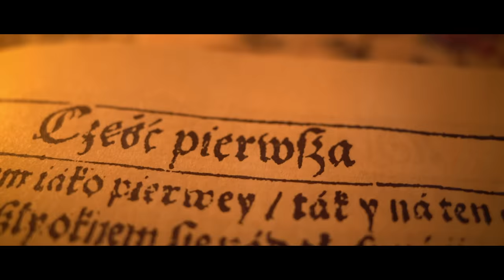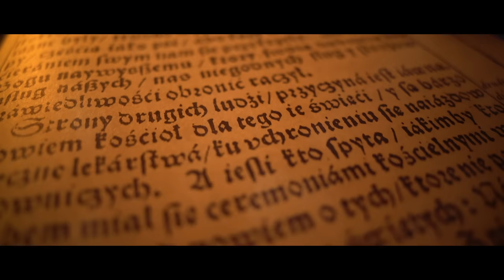Nie Mogłem Odpuścić tej Czarownicy. Oto jak Zostałem Inkwizytorem | CreepyPasta [Proces 1/3]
XVII-wieczna Polska. Pleban miejscowej parafii, umęczony wyrzutami sumienia, postanawia przyznać się do czynów, jakich dopuścił się wobec młodej kobiety.

Niniejsze opowiadanie jest pierwszą częścią dłuższego opowiadania, którego kontynuacje będzie można odsłuchać już za tydzień.

Dzięki Waszemu wsparciu kanał będzie mógł się stale rozwijać, dziękuję! ;)

🙏 Wspierający:
Abbath Doom Oculta, Reniferek, Arachian... Wszystkie oblicza strachu... , Magda Grzegorzewicz, Ciocia Perl, Naśladowca, Opowieści Siaka, Karolina Koba Music, Grzegorz Zając, Karolina K

WAŻNE! Słuchowiska grozy mogą nie być odpowiednie dla osób poniżej 16 roku życia. Słuchasz na własną odpowiedzialność.
Wszelkie podobieństwo do osób i zdarzeń jest niezamierzone. Imiona i nazwiska są fikcyjne. Wszelka zbieżność jest przypadkowa.

Fragmenty tekstu i ilustracje wykorzystane w intro pochodzą z książek:
* Czarownice Himmlera. Z niemieckiej kartoteki procesów o czary - Bożena Ronowska
* Czary i czarty polskie oraz Wypisy czarnoksięskie i Czarna msza - Julian Tuwim
* Młot na czarownice - Heinrich Kramer, Jacob Sprenger

Background Arts/Thumbnail - powstały przy pomocy Midjourney

Jeżeli podobało Ci się moje autorskie opowiadanie w formie takiego słuchowiska, to będę wdzięczny jeśli prześlesz ten podcast dalej. Najlepiej komuś kto również kocha horrory, thrillery, kryminały oraz wszelkiej maści creepypasty ;)